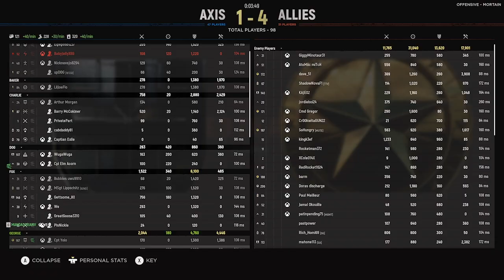65kills 55deaths 979 combat score